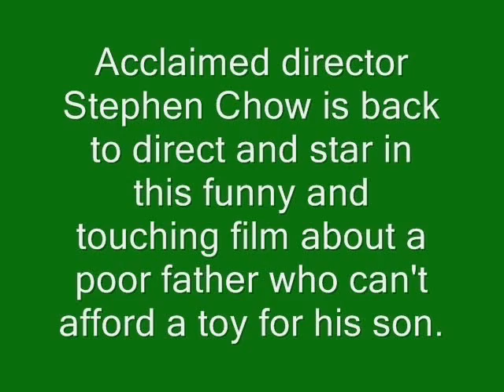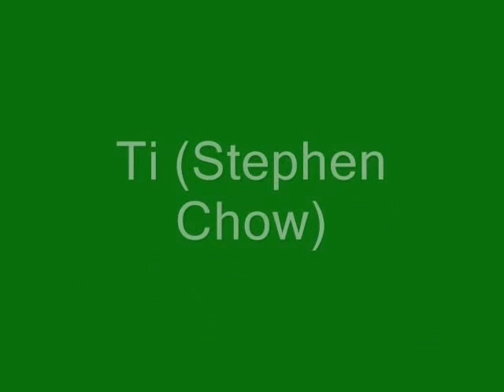CJ7 - Review, trailer & funny scene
From Stephen Chow, the director and star of Kung Fu Hustle, comes CJ7, a new comedy featuring Chow's trademark slapstick antics, a beautiful movie, especially dedicated to those with an open heart. It has a very beautiful story, not distinguished by numerous special effects, but by the plot and the Dicky`s twists.
Ti (Stephen Chow) is a poor father who works all day, everyday at a construction site to make sure his son Dicky Chow (Xu Jian) can attend an elite private school. Despite his father's good intentions to give his son the opportunities he never had, Dicky, with his dirty and tattered clothes and none of the "cool" toys, stands out from his schoolmates like a sore thumb. Ti can't afford to buy Dicky any expensive toys and goes to the best place he knows to get new stuff for Dicky - the junk yard! While out "shopping" for a new toy for his son, Ti finds a mysterious orb and brings it home for Dicky to play with. To his surprise and disbelief, the orb reveals itself to Dicky as a bizarre "pet" with extraordinary powers. Armed with his "CJ7" Dicky seizes this chance to overcome his poor background and shabby clothes and impress his fellow schoolmates for the first time in his life. But CJ7 has other ideas and when Dicky brings it to class chaos ensues.
Watching "CJ7", you can laugh, you can shed a tear, but it certainly will not go unnoticed through your heart and soul. A movie where the characters` poverty overwhelms and in the next second you`ll be pulled up by their attitude and their power of life.
I strongly recommend to watch this movie!